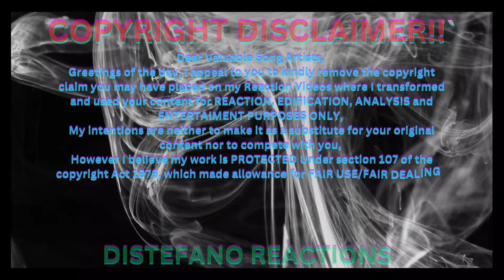Diana Ankudinova Pirates of the Caribbean Диана Анкудинова Пираты Карибского моря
👉MUSIC = LIFE _ _ _ _ _

👉Hello Viewers Thank You For Checking Out My Channel,  I hope You Will Relax And Enjoy Your Time Here..  Hehehehe!!!

👉This Is My First Time Of Hearing The Above Song And I Deceided To Entertain You And Everyone Here By Reacting To It.
👉However, I React and Analyze Songs For Edification, Entertainment And Engagement Purposes.

👉Remember No One Is An Island Of Knowledge, So You Are Free To Request For Songs You Want Me To React To.

👉SUPERB PERFORMANCE BY Diana Ankudinova Pirates of the Caribbean Диана Анкудинова Пираты Карибского моря

👉MUSIC CREDIT TO: DIANA ANKUDINOVA @DianaAnkudinovaLife  @DianaAnkudinovaJunior @DianaAnkudinovaShortsOfficial @AnkudinovaDiana

👉I Appreciate And Commend The Artists Who Created The Original Songs, And I Urge You Guys To SUPPORT Them By Visiting Their Official Channel Too.

However I Do Not Intend To infringe On Any Song Artist/Creator's Intellectual Property Right.
(CC) Video And Audio Credits To All The Amazing Song Artists And Creators Out  There..
@AngelinaJordanOfficial    @iamangelicahale   @LucyThomasMusic    @VannyVabiolaOfficial    @EmmaKokOfficial    @DianaAnkudinovaShortsOfficial    @DimashQudaibergen_official   @DimasSenopati    @RolandAbante    @CakraKhanChannel    @putriarianiofficial   @sominot   @MorissetteMusic  @BlackPink @Andre Rieu Music @Amira Welinton @Chalotte Summers Angelica Hale  @Amira Willinghagen @Itzy @BlackPink @Charlotte Summers

Payeer (USDT TRC20)  - TS4pqb1C7o9zDTZ4uibpgxSzj5fKSdc21Y
Payeer (USDT ECR20) - 0xbD5Bdd620b1F878D9d4f12cf9c541cFd57011c4e
Payeer (Ethereum) - 0xbD5Bdd620b1F878D9d4f12cf9c541cFd57011c4e
Payeer (Bitcoin) - 3EbTiHEdAgJwt4EsUUT7XwptZMXUw6ynUY